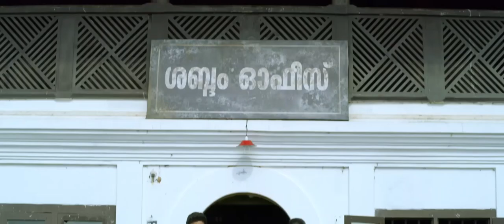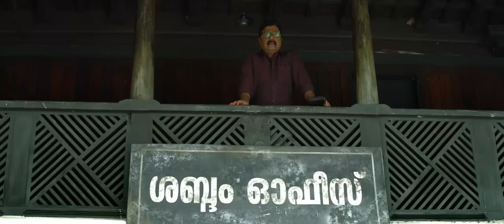Imbam | Official Trailer | Starting Lalu Alex, Deepak Parambol, Meera vasudevan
Imbam tells the story of a young cartoonist Nidhin and his emotional intimacy with an old publishing house called 'Shabdam', its fifty five year old owner, 'Karunakaran, and the lady proof-reader of the same office 'Kathambari'. The sudden turn of events takes the story to an unexpected twist at the end.